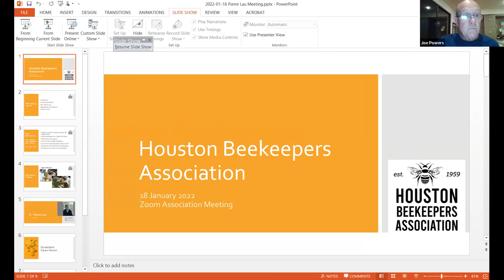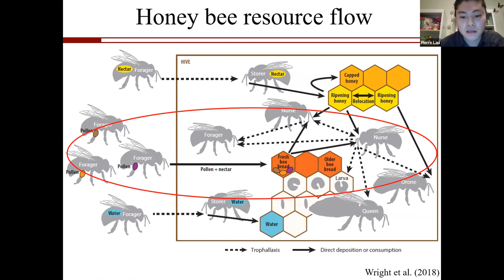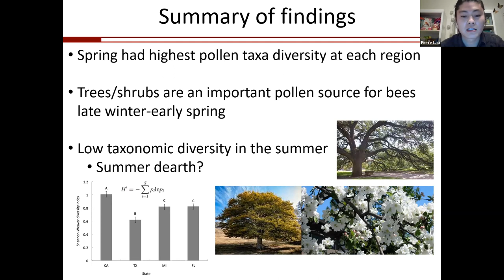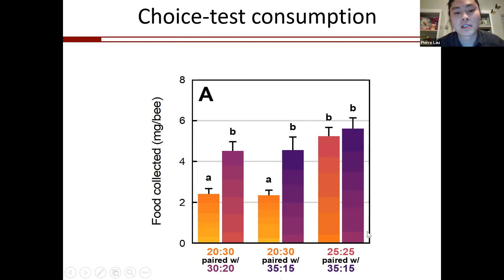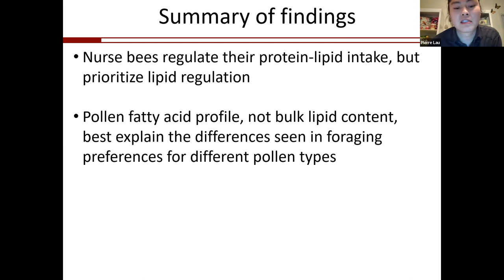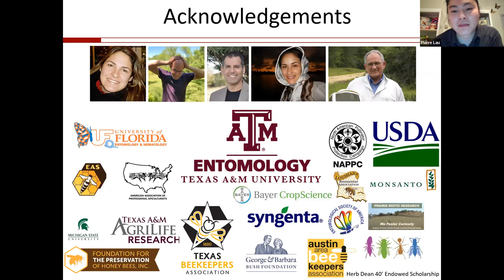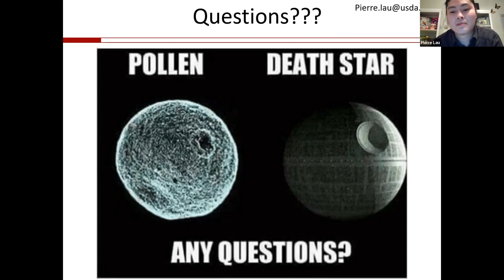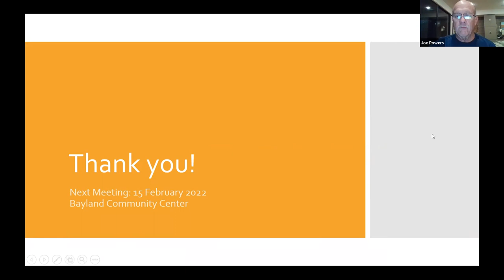Houston Beekeepers Association | Bee Nutrition with Dr. Pierre Lau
Houston Beekeepers Association January 2022 Meeting

Speaker: Dr. Pierre Lau
Topic: Bee Nutrition
Pierre Lau began researching pollinators over 10 years ago over native bee pollination efficiency on a watermelon agroecosystem and salt preferences of honey bee water foragers. He received his B.S. in Environmental Systems: Ecology, Behavior, and Evolution from University of California, San Diego (UCSD). He then received his Ph.D. as a USDA NIFA Predoctoral Fellow at Texas A&M University under the direction of Dr. Juliana Rangel. Currently, Pierre is a Research Ecologist for the USDA’s new Pollinator Health in Southern Crop Ecosystems Research unit in Stoneville, MS.
Pierre’s research has focused on various aspects of honey bee health with an emphasis on bee nutrition. In particular, he studies honey bee foraging preferences and uses the Geometric Framework for Nutrition (GFN) to better understand bee nutritional ecology. Pierre incorporates aspects of palynology, landscape ecology, plant biology, and insect physiology to better understand the nutritional basis for honey bee foraging preferences. He is also researching ways nutrition can be applied to mitigate stressors bees experience.
This meeting is open to the public, but you must register in advance. Please mute yourself during the presentation, unless you are participating in the discussion. This meeting will be recorded and published on HBA's YouTube channel - by registering you consent to be recorded.